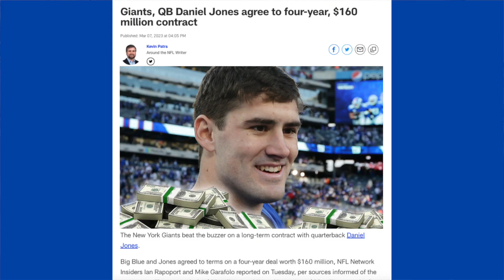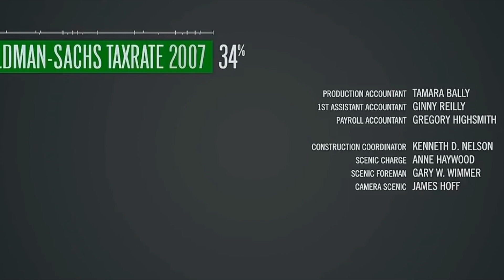The Other Guys - Almost a comedy classic